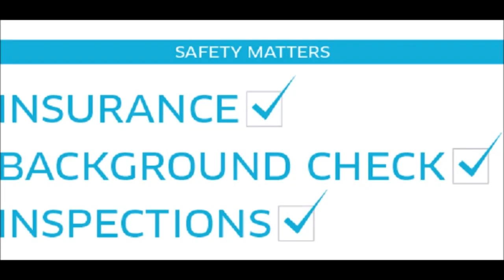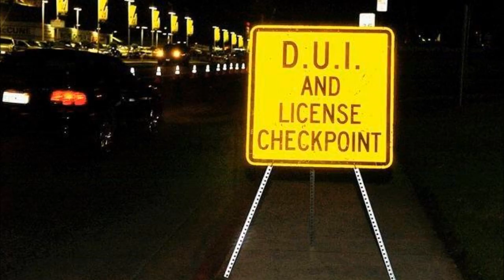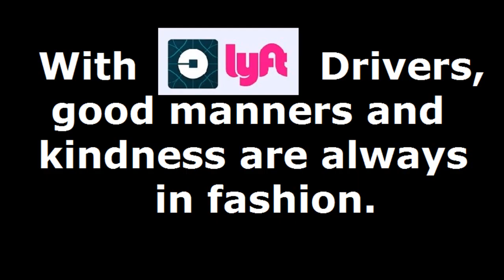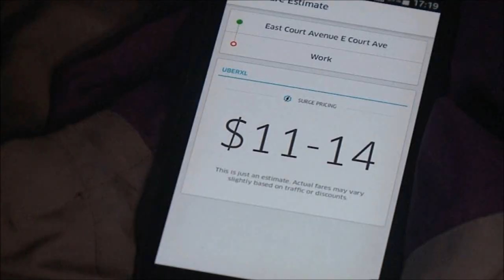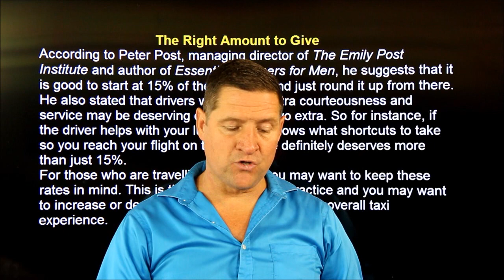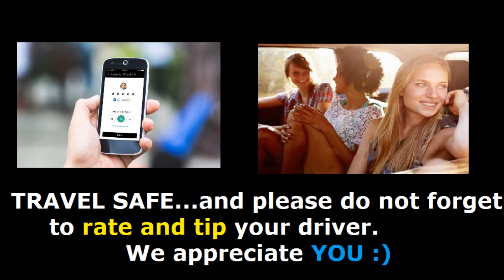Dear Uber and Lyft Rider/Passenger. Please RATE and TIP us. Here is why. Share this video.